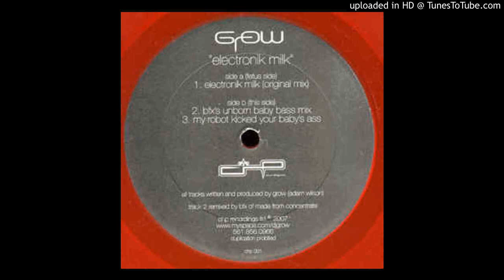Grow - Electronik Milk (Original Mix)